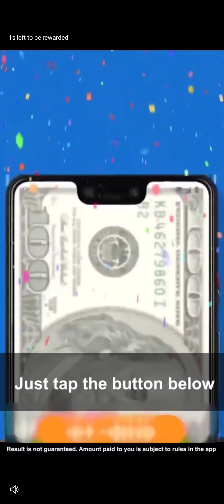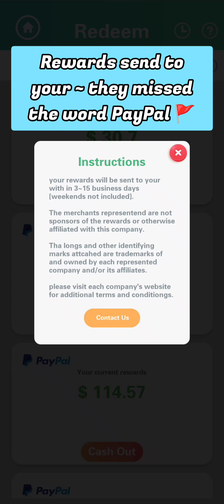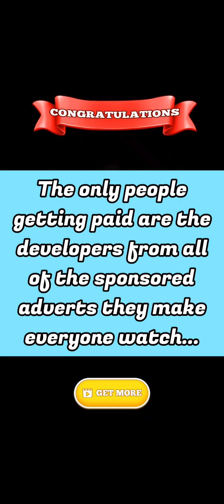Farm Link - Connect & Match (Early Access) Part 2 Advert Vs Reality 🚩False Advertising 🚩Avoid FAKE 🚩